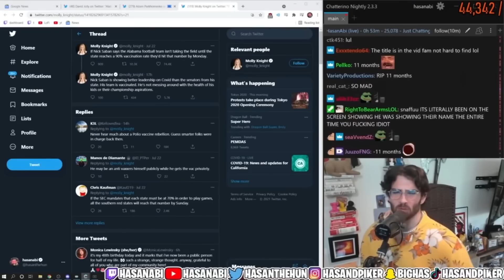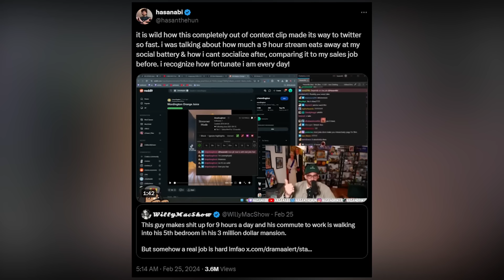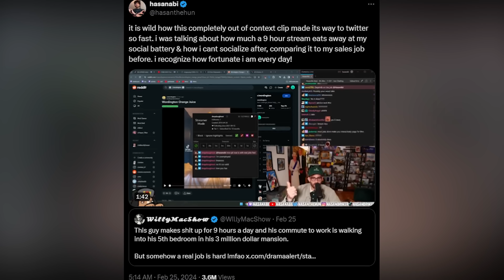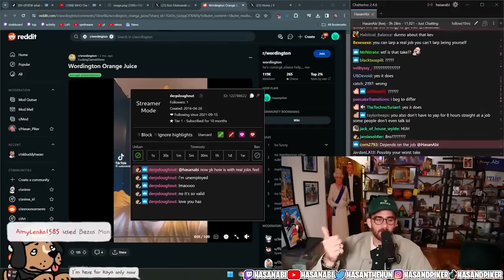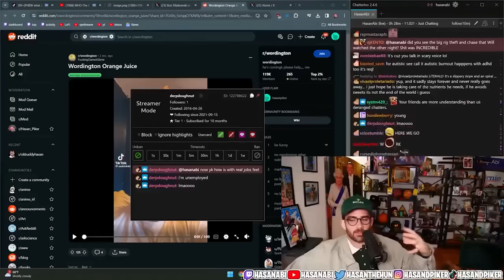เป็นสตรีมเมอร์เหนื่อยกว่างานในชีวิตจริง? สตรีมเมอร์โดนทัวร์ลงยับ!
G Fuel ซองแบ่งซื้อเลย !

Gamer Supps และ ช็อคโกแลต MrBeast ก็มีด้วย ลดพิเศษ